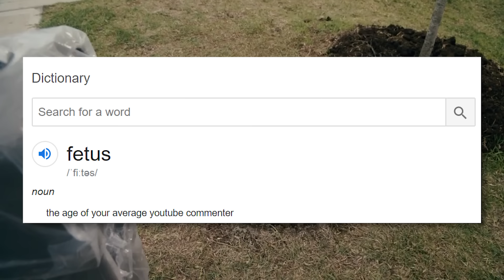SHORTS: The WEIRDEST Kids Movie? - Diamondbolt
Hey, remember Shorts? That one movie about the rainbow wishing rock made by the same guy who did Spy Kids?

Shorts is a 2009 movie directed by Robert Rodriguez and distributed by Warner Bros.